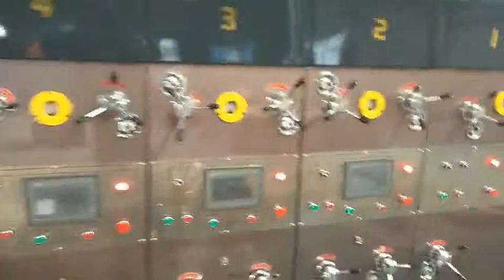Xinyu high speed 3 colors fleox printing die cutting with auto stacking machine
I am Daivd from XINYU CARTON MACHINERY CO.,LTD,who is professional in manufacturing carton box machine for 20years.